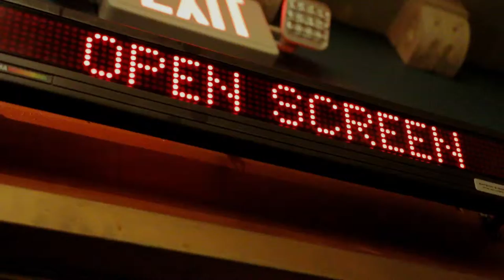Boston Open Screen April 2019 - 60 Second Spot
Boston Open Screen is Boston's ONLY Open Mic Night for Film/Video.

Anything under 10 minutes, we will play it!

No prescreening, no programming, making EVERY Open Screen completely different!

Special thanks to Adrian Atwood for shooting and Jules L. Carrozza (From Goliath Post) for editing this amazing promo.